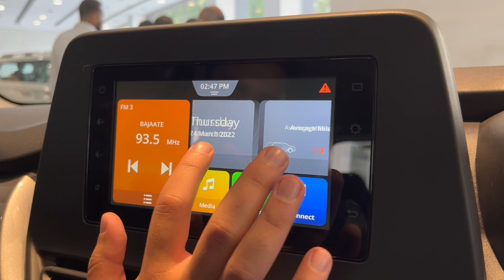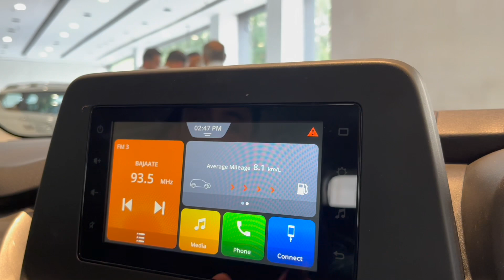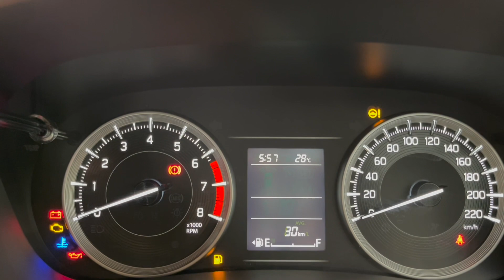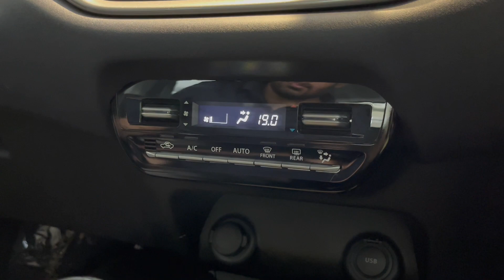MARUTI SUZUKI BALENO DELTA 2022 | BEST VARIANT TO BUY